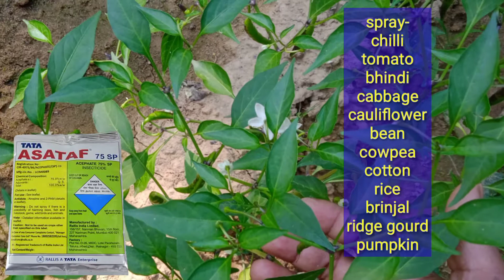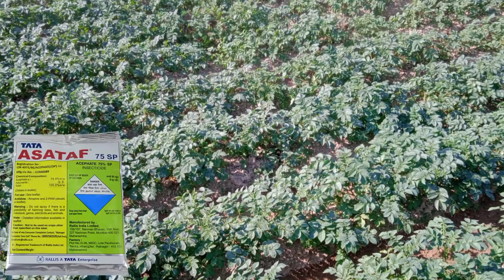Tata| asataf insecticide|acephate 70% sp| best thrips control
# Tata asataf insecticide
# best thrips control insecticide
# aphid control insecticide
# bollworm insect control insecticide
acephate 70% so
chill thrips control
# tomato thrips control
# potato thrips control
# bhindi bollworm insect insecticide